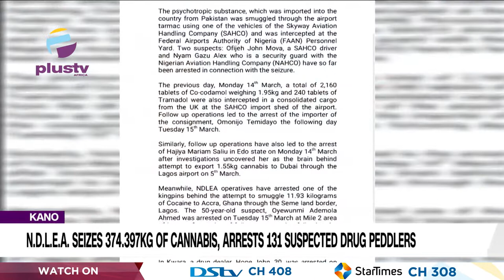Kano: N.D.L.E.A. Seizes 374.397kg Of Cannabis, Arrests 131 Suspected Drug Peddlers | NEWS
The National Drugs Law Enforcement Agency (NDLEA) in Kano State, says it has intercepted 374.397 kilograms of Cannabis Sativa and arrested 131suspected drug peddlers between January and February 2022.